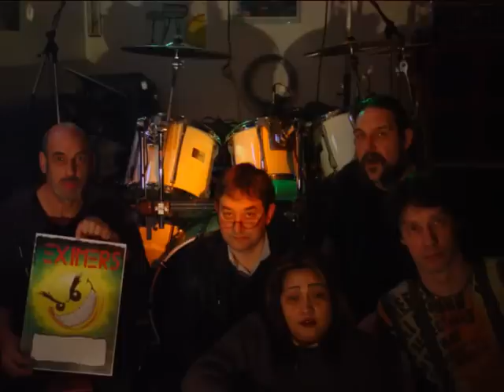EXIMERS Hard to handle